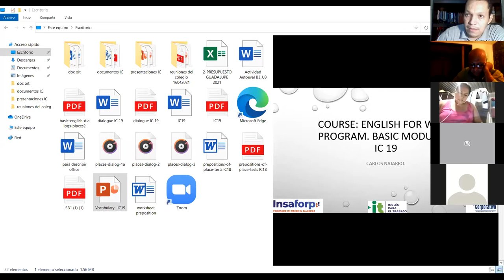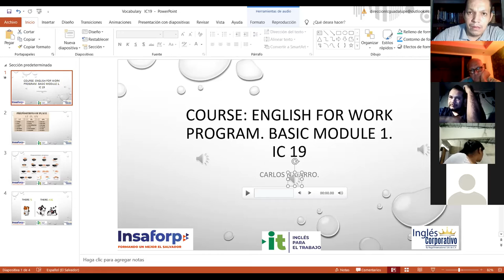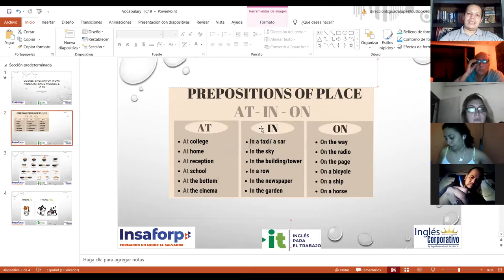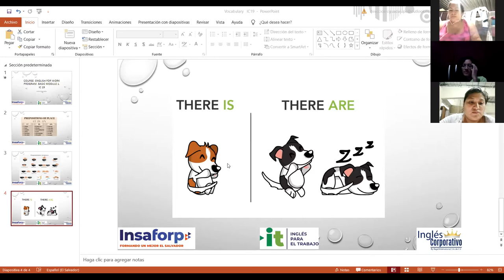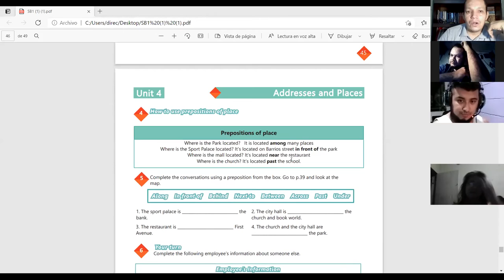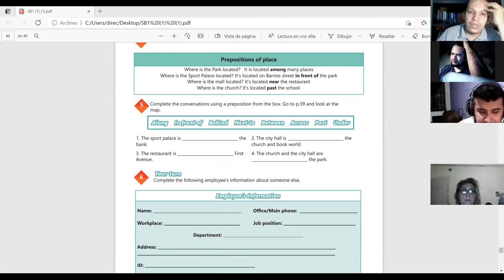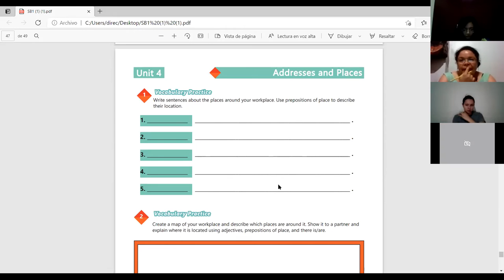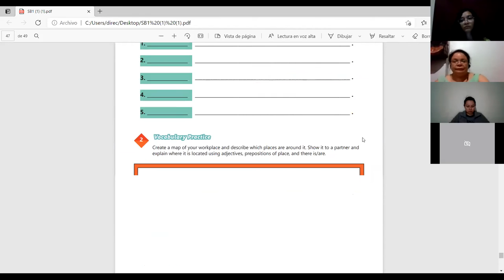Ingles Corporativo-Videoconferencia #19 Vocabulary practice.